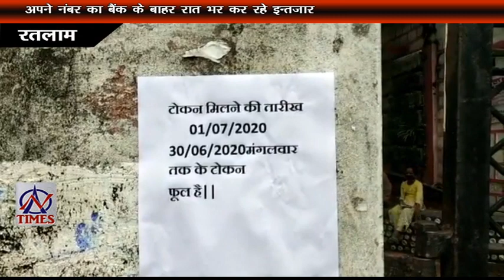AN TIMES 26 JUNE 2020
परिवार खत्म_अर्थिया उठी,गमगीन हुआ माहौल,जिम्मेदार मौन
अपने नंबर का बैंक के बाहर रात भर कर रहे इन्तजार
बलात्कार का_दोषी कैदी जिला जेल वार्ड से भागा
नियमनुसार प्रति नियुक्ति करने की मांग
ऑनलाइन पेमेंट जमा करने पर ही मिलेगा साँची का दूध